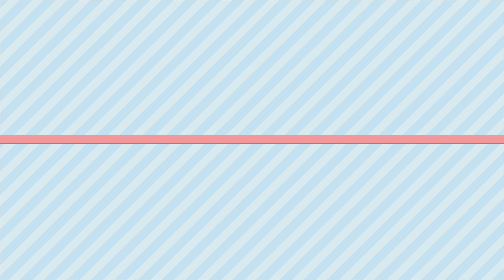6 Easy Ways To Earn Money Online || Earn Up to 50,000 per month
Hii guys

I m kavya

In today's video I m going to share with top 6 Ways of online earning . through which you can earn up to 50,000 rupees . so watch this vedio till the end .

Apps links

Toluna

you have to shop from this for 4,000 then you can start earning

byy